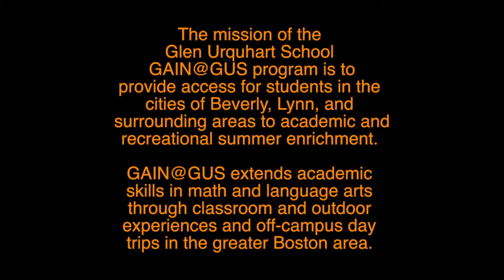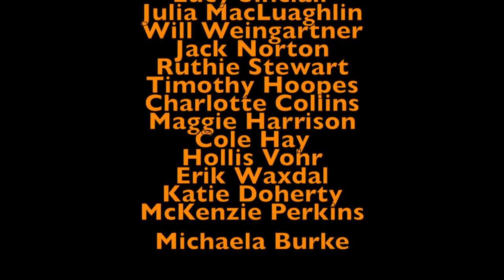GAIN@GUS 2013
GAIN@GUS SUMMER ENRICHMENT PROGRAM
OUR MISSION

The mission of the Glen Urquhart School GAIN@GUS program is to provide access for students in the cities of Beverly, Lynn, and surrounding areas to academic and recreational summer enrichment. GAIN@GUS extends academic skills in math and language arts through classroom and outdoor experiences and off-campus day trips in the greater Boston area.